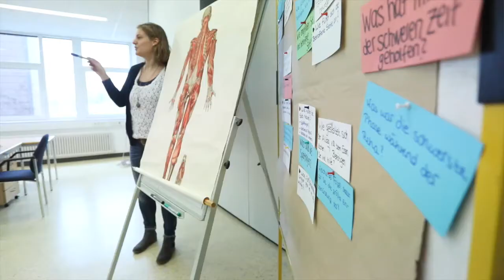Krankenpfleger Ausbildung | Beruf mit Zukunft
Ausbildungen in der Schule für Pflegefachberufe im Klinikum Mittelbaden
– Gesundheits- (Kinder-) Krankenpflege
– Gesundheits-/ Krankenpflegehilfe
– Operationstechnische Assistenz
– Altenpflegeausbildung
– Pflegefachfrau/-mann Vertiefung Altenpflege
– Hebamme/ Entbindungspfleger
– Medizinische/r Fachangestellte/r